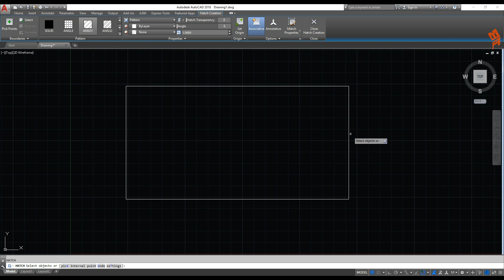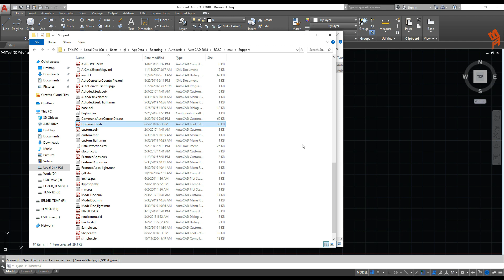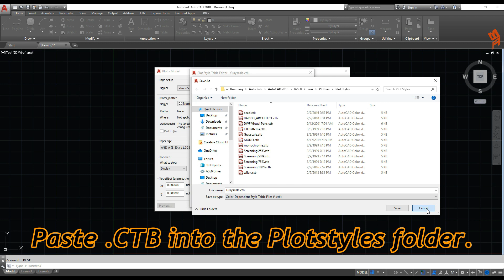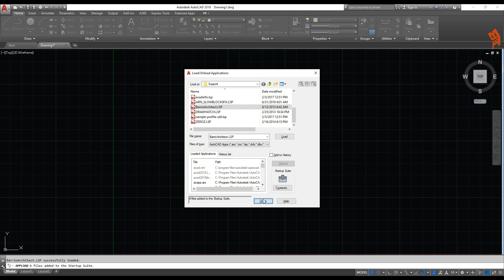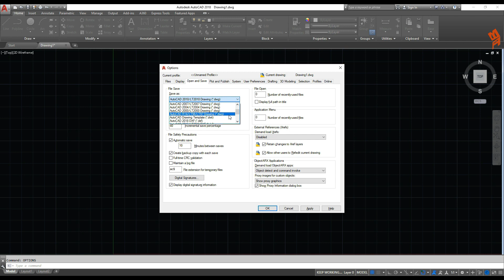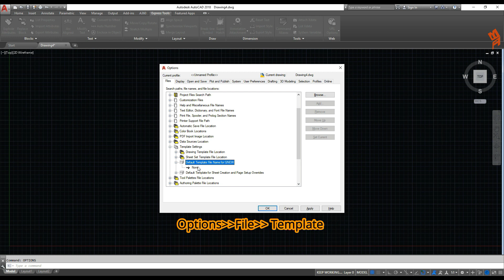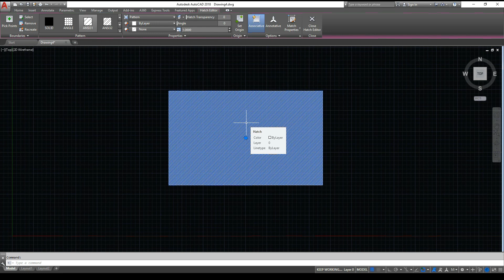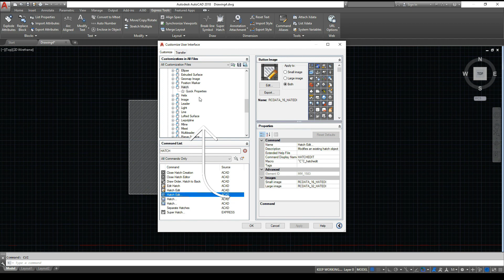Top 8 things I do after Installing Autocad I Tagalog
This is my steps after I install a fresh/new install of
Autocad. (Any Version).

1. Install Custom Hatches. (.Hat files)
2. Add missing fonts (.SHX)
3. Change Layout and Block backgrounds to darker colors (Easier on the eyes.
4. Add Drawing Plot/Print Standard (CTB files)
5. Add custom Lisp (If any). APPLOAD command.
6. Change default save version to lower version of Autocad.
7. Add Default Template to QNEW command. See video.
8. Show/add HATCH dialog box to double click action.

i7 7700k
1070 Gpu
H150 Corsair
64gb Ram ddr4 3000mhz
2 ssd
Seasonic Psu

Appreciate it, thanks.